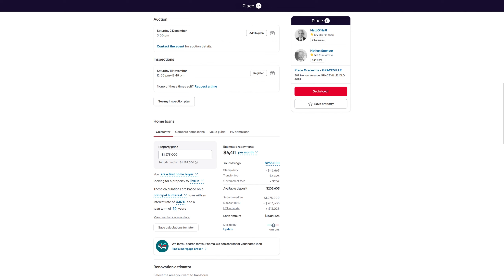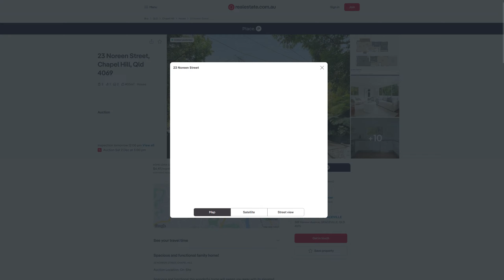23 Noreen Street, Chapel Hill, Qld 4069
Brisbane Home, Auction on December 2nd, 2023